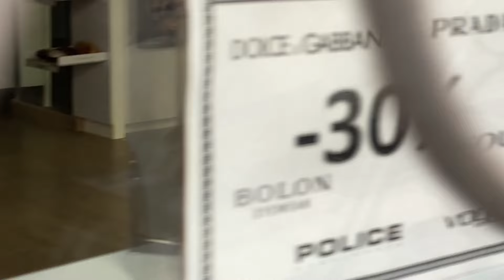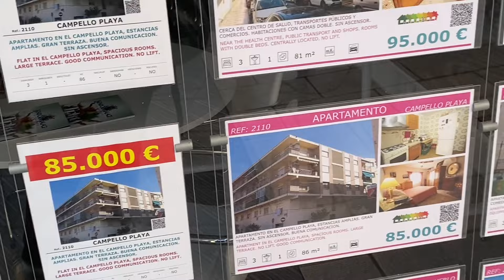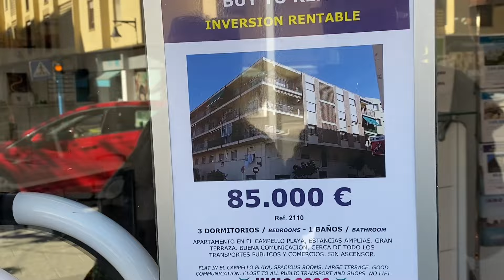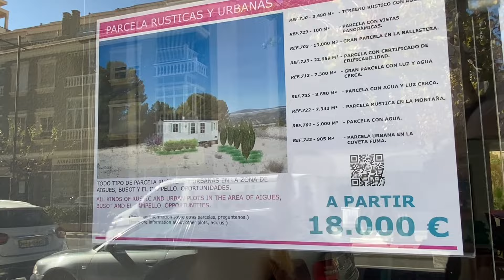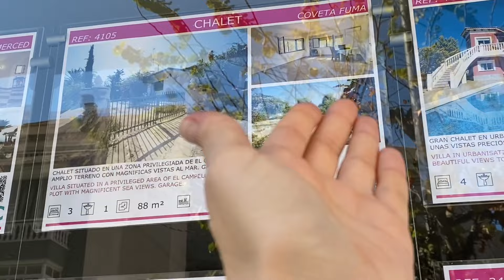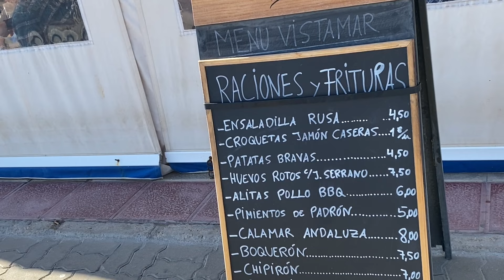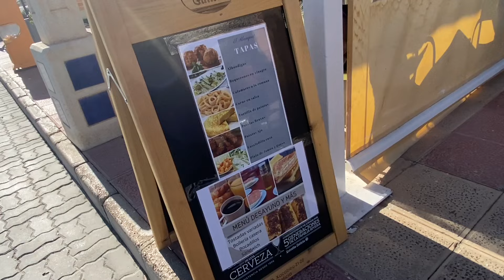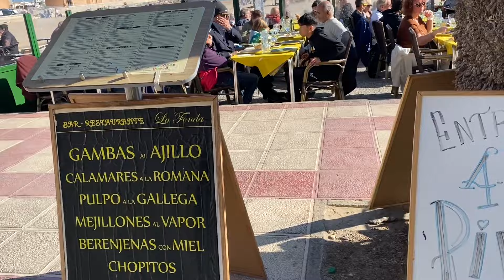Увезли в МОРСКОЙ ГОРОДОК! / ВОТ ЭТО ЦЕНЫ ТУТ / КВАРТИРА С ВИДОМ НА МОРЕ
🔥Самая шикарная банковская карта в Европе Revolut ❤️регистрируйтесь кэшбэк, крипта, акции любых компаний, удобная оплата 🔥

ЗАДОНАТИТЬ МНЕ НА КОФЕ🍩
Благодарна всем ❤️

Плюс дополнительно 3% Cash Back для iHerb и 5,5% на AliExpress на LetyShops 🔥 по регистрации
Aliexpress СКИДОС - IN75VPL1 при первой покупке новым зарегистрированным

Cabify
(такой же сервис такси по Испании) код OLGAR1096

Давайте дружить!